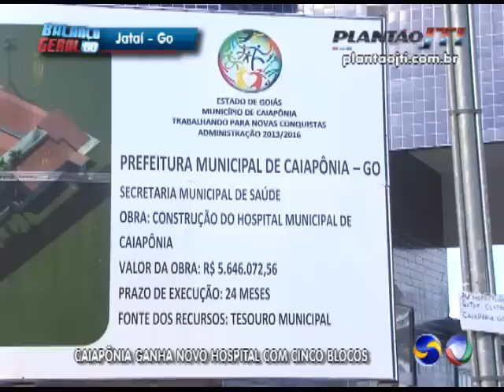Caiapônia ganha novo Hospital com cinco Blocos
E A GENTE FALA DE COISA BOA// CAIAPÔNIA VAI RECEBER NOS PRÓXIMOS DIAS UM HOSPITAL NOVO// A UNIDADE DE SAÚDE TEM CINCO BLOCOS// E FOI CONSTRUÍDA SOMENTE COM RECURSOS DO MUNICÍPIO/ E CUSTOU MAIS DE SEIS MILHÕES DE REAIS//..